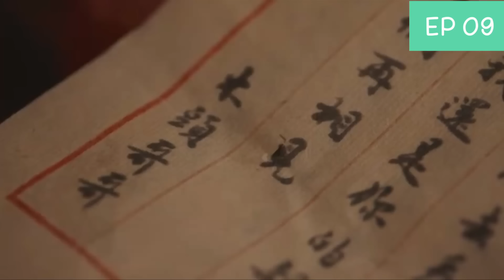[คลิปเดียวจบ!] รักมิอาจห้ามใจ EP 1-24 END | เติ้งข่าย จินจือเสวียน (2023) | สปอยซีรี่ย์จีน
สมัครเป็นสมาชิกของช่องเพื่อเป็นการสนับสนุนให้กำลังใจกุ๊กไก่ค่ะ